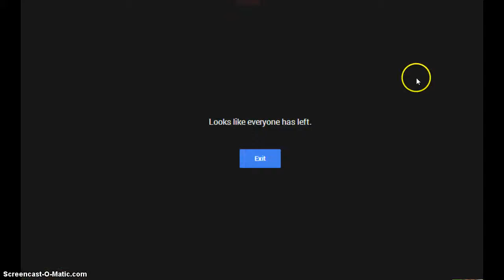animal jam-How to be a land animal on the forgotten desert